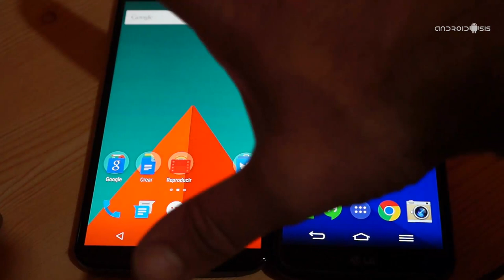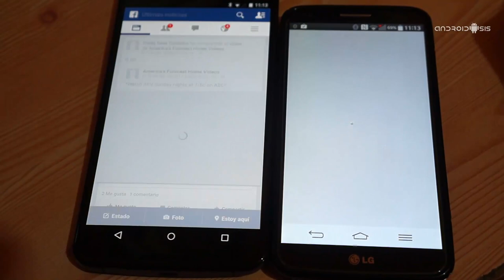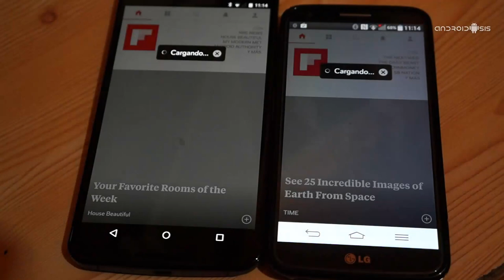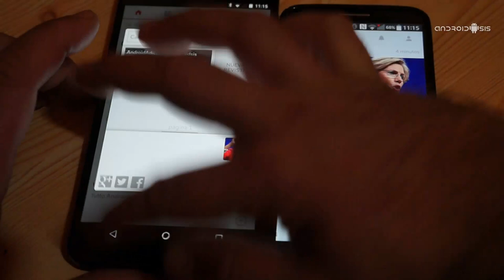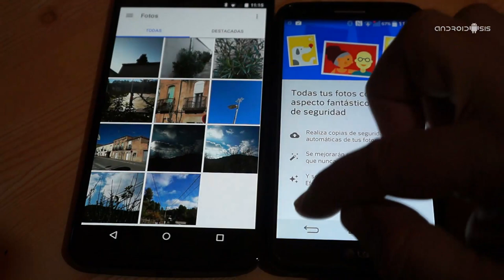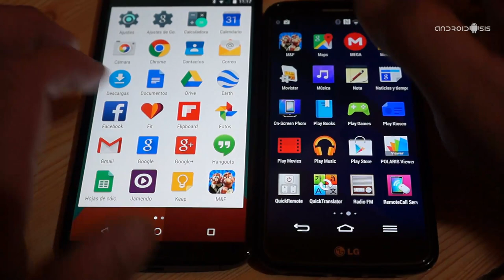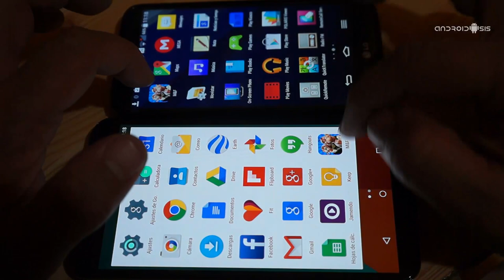Nexus 6 VS LG G2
Continuamos con los tests de velocidad de Androidsis, esta vez enfrentando al Nexus 6 VS LG G2 para ver su comportamiento en el uso más básico diario y si realmente existe una diferencia tan notable como a la que el propio precio de ambos terminales nos sugiere.